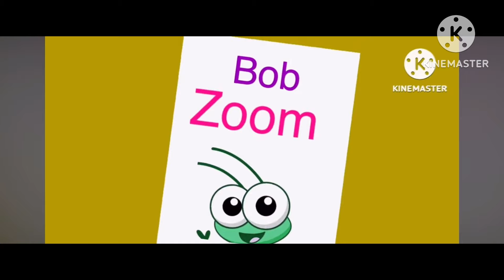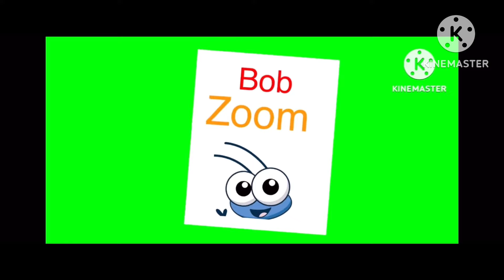Bob zoom preview 5 Cbal